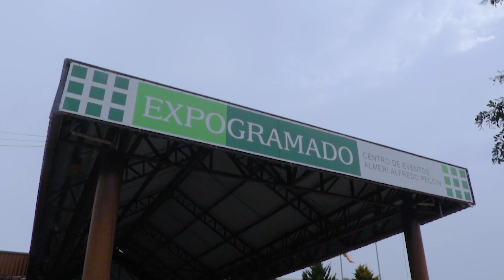38º edição do Natal Luz de Gramado, o maior evento natalino do Brasil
Seja bem-vindo à Cidade Mágica do Natal

O mundo mudou, e mais do que nunca o amor e a fé farão a diferença na reconstrução de sonhos e na retomada da esperança. É com esse espírito que a 38ª edição do Natal Luz de Gramado iluminará as ruas e praças da Cidade Mágica do Natal, de 26 de outubro de 2023 a 21 de janeiro de 2024.